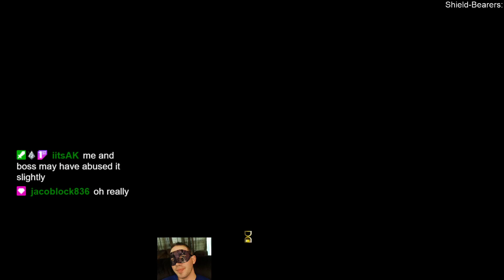The Wasteland of the Giants | Rangers Only | 800% No Pause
The Wasteland of the Giants from the They Are Billions Campaign requires your colony to exterminate all of the giants in the area and then stand fast against a final giant wave. We managed to do it on 800% no pause with rangers only.